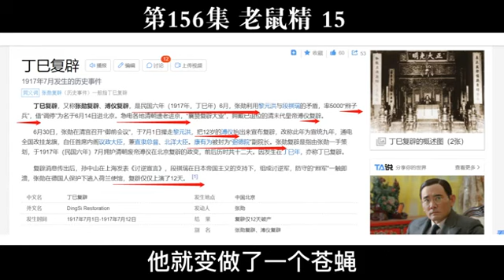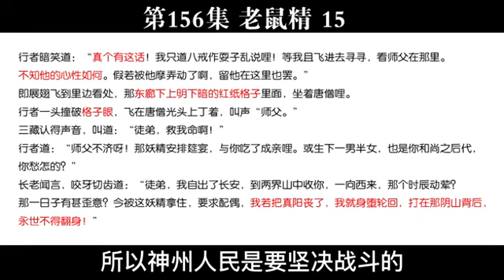西游真相解读156（老鼠精，马拉列车，鸦片，秋收起义，农民运动，城市暴动）